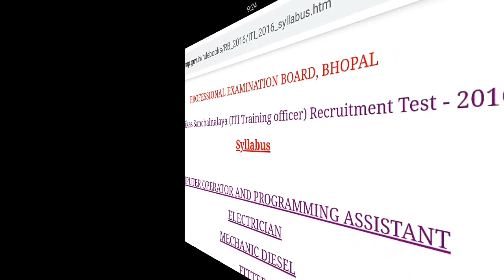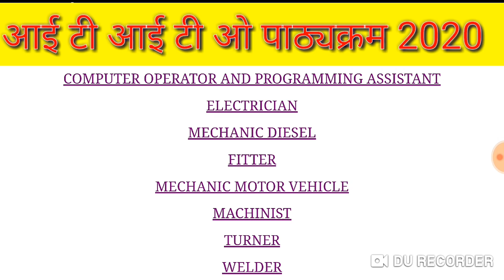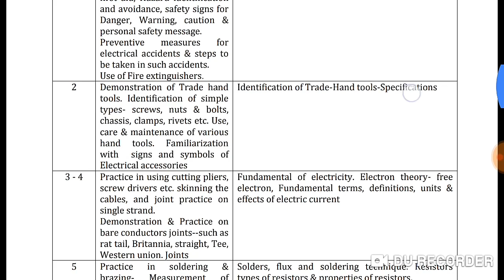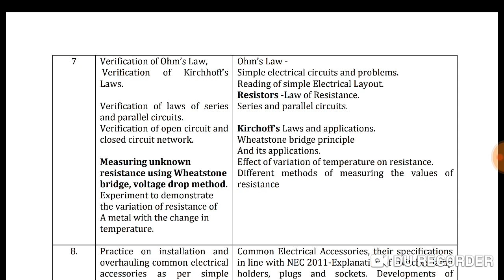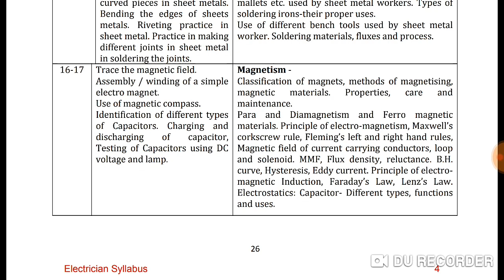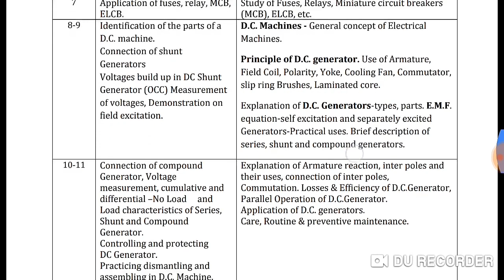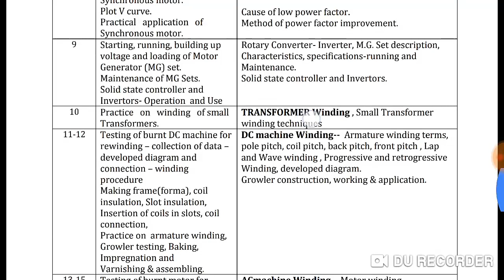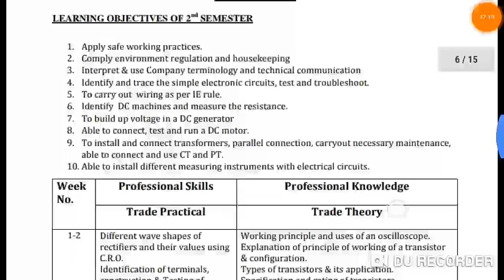Iti training officer syllabus2022 mp iti to electrician trade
Iti t o syllabus trade electrician
Iti training officer syllabus trade electrician
In this video we aRe telling about  iti teacher  exam sllaybus 2019
Mp vyapam  ne iti ki exam pattern me bahut bda badlav kiya hai

Part 2nd  iti welder trade mcq hindi me
Iti  T O training officer bharti pariksha 2016
iti techno,mp iti training officer bharti 2019,smart study tricks,mp iti training officer exam2019
iti exam time table,iti electrician,iti exam,iti t o 2019 exam
Upcoming coming soon march 2019 .
hnamskar frnds

    frnds  is video me  welder trade ke imp qestiono ke bare m samjhaya gya h  jo w
elder ncvt scvt dono exam ke liye welder imp question answer hai welder ke is vdeo me nimi patern ke prasna uttar hai jisko aap taiyar karke govt job kiex
upsc 68%
unacademy 57%
current affairs upsc 68%
unacademy 57%
current affairs
Welder best theory book with object question
Welder: ITI Semester system book

welder questions and dosto is is video me trade branch welder ka important question aswert smjhaya gaya hai jo welder ncvt scvt dono exam ke liye welder imp question answer hai welder ke is vdeo me nimi patern ke prasna uttar hai jisko aap taiyar karke govt job kiexam fight karne ke liye in welder ke prashno ka hal bhi bataya ja raha hai aap apne prashna comment box me jarur NOTIFICATION NEXT TIME .HERE IS THE SUBSCRIPTION LINK:
Welder: ITI Semester system booknswer hindi, mcq, ssc je, hindi
unacademy 57%
current affairs

dosto is is video me trade branch welder ka important question aswert smjhaya gaya hai jo welder ncvt scvt dono exam ke liye welder imp question answer hai welder ke is vdeo me nimi patern ke prasna uttar hai jisko aap taiyar karke govt job kiexam fight karne ke liye in welder ke prashno ka hal bhi bataya ja raha hai aap apne prashna comment box me jarur likhen
HELLO FRIENDS  IN THIS VIDEO  CAN YOU ITI NCVT-PATTERN QUESTION PAPER TRADE= WELDER  YEAR-2017
upsc 68%t
unacademy 57%
unacademy 57%
current affairs